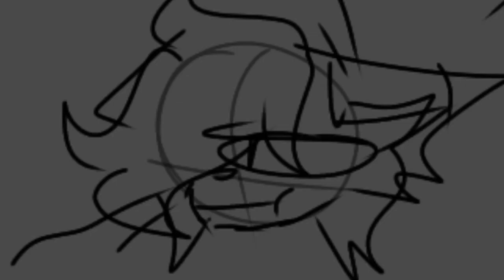just a lil test-